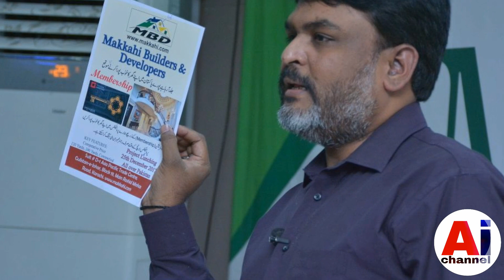MNM ڈائریکٹر سندھ وبلوچستان کی عوام سے اپیل